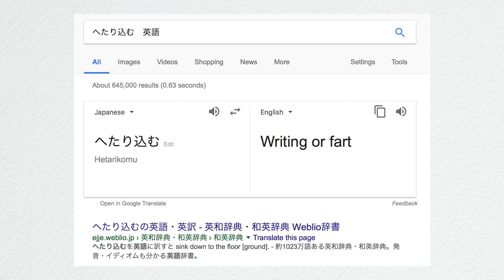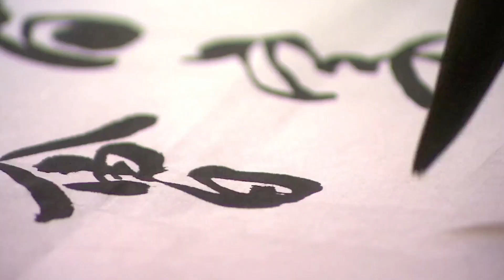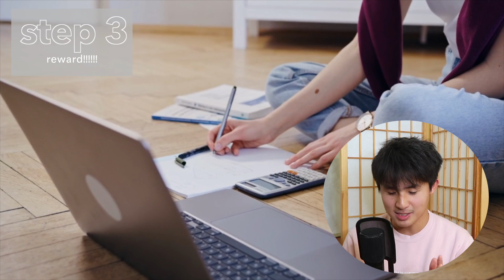3 Habits you NEED to learn Japanese | From a Native speaker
you will learn the breathing technique of your dreams.
(By that I mean Japanese)

I'm Matsu. I'm here to teach Japanese to my Nakama through Self Improvement.
I make videos to support you through the journey to
Japanese fluency as well as cultural knowledge of Japan.

MY STORY
I lived in both Japan and America through my youth and I not only understand the language difference but cultural as well. With the power of friendship I was able to learn breathing technique of helping others learn Japanese.

My Skillshares 📚:
Intro to Japanese "Hiragana" ⬇️